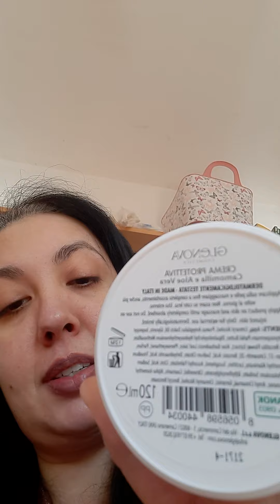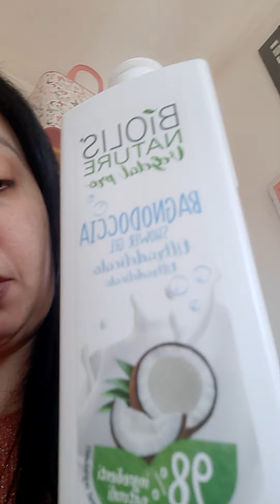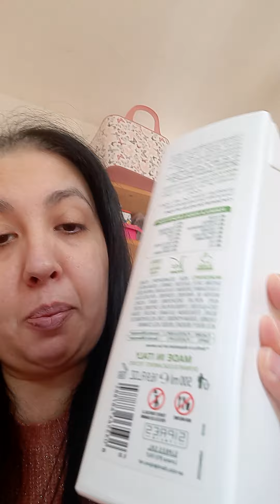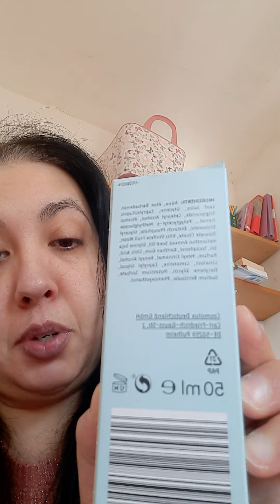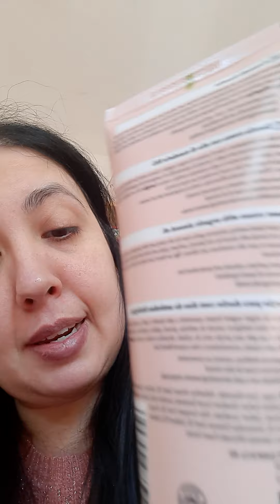ANCORA HAUL: Ebay, Lidl (Cien), supermercato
Vi mostro qualche acquisto dell'ultimo periodo.

- BOROTALCO "Soft", deodorante con profumo di Talco & Fiori rosa

- GLENOVA Crema protettiva "Camomilla & Aloe Vera" per pelli delicate  (120 ml)  0,96 €

Tigotà:
- BIOLIS NATURE "VEGETAL PRO" bagnodoccia con Latte di cocco Bio (98% ingredienti di origine naturale)  500 ml  (3,99 €)

Lidl:
- CIEN  "Aloe Fresh"  crema giorno con aloe vera (50 ml),  botanical 3in1 balm (crema giorno/notte, maschera intensiva)
- CIEN MAMACARE docciacrema con Olio di mandorle dolci biologico  (200 ml)  1,99 €

Supermercato Iperlando / cinesi:
- GLISS TESTANERA shampoo "Asia Straight", con complesso lipidico+estratto di fiori asiatici (capelli ribelli e difficili da lisciare)  (370 ml)   2,90 €
- DROPSOAP sapone liquido "Crema di Menta"  (500 ml)
- NIVEA docciacrema "Cocco&Olio di jojoba"  (250 ml)  1,35 €
- DOVE  bagnodoccia "Crema di Pistacchio& Magnolia",   "Petali di Gelsomino& Latte di Cocco"

Se avete provato questi prodotti e volete scambiare opinioni e consigli, aspetto i vostri
Commenti ! ;-)) ;-))

Un abbraccio
Caterin@